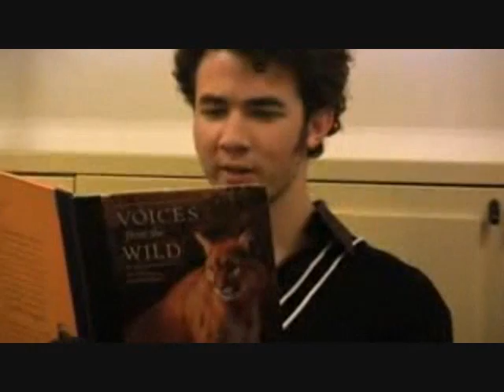Two Different Worlds Collide Ch 88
[Joes POV]
I decided the earlier I got to the field the better. I couldnt sit still. The whole drive there I couldnt stop thinking how everything was going in my favor. But it didnt seem right. I worked so hard to get where I was. I thought about how I got through everything anyone had ever put in front of me. I left blood sweat and tears on those fields to climb to the top. It wasnt given to me like everyone thought, I worked for it. And during this time there was only two people who really saw how hard I worked. And only one was going to be watching. I still had that feeling in the pit of my stomach that was telling me this was a bad idea. My mind was set, but my heart was still broken. I got to the field and it was already full of people tailgating. I got out of my car and whispers were heard in between the congratulations from some. I didnt pay attention. I just kept my way to the locker. I heard someone yell my name and turned around. I could have sworn I found someone watching me behind a car. Someone who looked familiar but I lost track of them when Judy ran up to me.
"Joe wait up!" she said in her bright blue and yellow cheerleading outfit. I forgot she was cheering.
"uh. Hi." I said uncomfortable thinking about what happened with cassie earlier.
"just wanted to wish you luck." she said a little too jumpy.
"oh thanks."
"and here." she handed me a ribbon with a safety pin.
"whats this?" I asked looking at it.
"all the cheerleaders give it to their favorite player." she winked at me and I shuddered.
"oh. Thanks."
"make sure to pin it on your jersey when you play." she flashed me a smile and quickly kissed my cheek.
"s-sure." I turned around awkwardly and headed to the locker. But I couldnt shake the feeling that someone was watching me.

[Cassies POV]
I was getting impatient waiting for nick to show up. I had chipped all the paint off my nails and I ended up laying on my porch. I was lost in thought and jumped when I heard my phone ring. It was Joes ringtone.
"yeah." I answered looking up at the sky.
"hey. What are you doing?"
"um. Laying on my porch." there was a silence. "I locked myself out." I heard him snicker. "you know you Jonas boys are very mean."
"Im sorry. Are you ok?" he asked somewhat worried I supposed.
"yeah why?"
"no nothing. I just wanted to check up on you." this was weird. I heard my phone beep.
"uh babe can I call you later Im getting another call."
"Ill just see you after the game."
"ok. Have fun. Good luck. dont be so angry?"
He laughed. "yeah. I promise."
"love you."
"forever and always." he responded before hanging up. I clicked to the next call.
"hello?"
"Cass?"
"Ryan?!" I cant believe I have Ryan my best friend from back home on the line with me. We tried to keep in contact as much as possible through email but I literally havent heard from him in ages.
"hey Cass."
"oh my gosh whats with the surprise call?" I saw nicks car coming down he street so I sat up and began to grab my stuff.
"Cass there something I have to tell you."
"uh ok go ahead." I grabbed my stuff and began walking over to nick. I was walking over to him but once Ryan told me I felt my heart drop to the floor and I felt like I was going to pass out.
Oooooo what is it??? Ok sorry guys my brothers ruined my computer. I had them typed up but they got erased. I couldnt log on to my computer all week until now. So bare with me. Im trying to remember what I wrote! The end is coming!!! lol